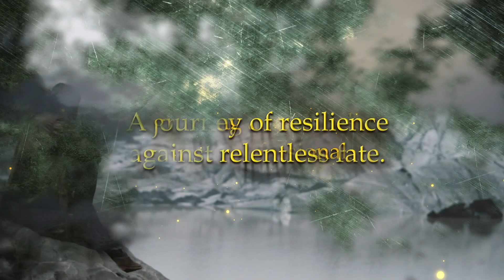Goodbyes as a First Language promo video